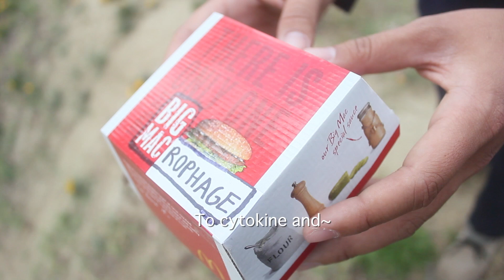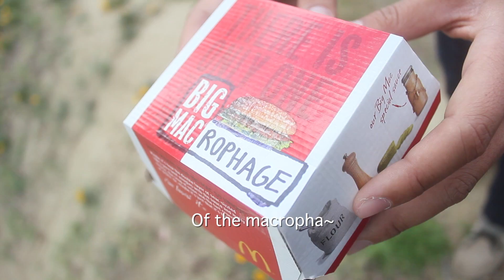Macrophage Activation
Extra credit assignment for Immunology.